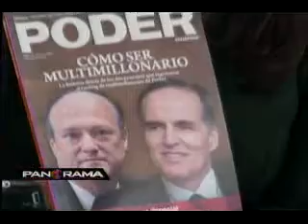Panorama resalta el renacimiento de Panamericana